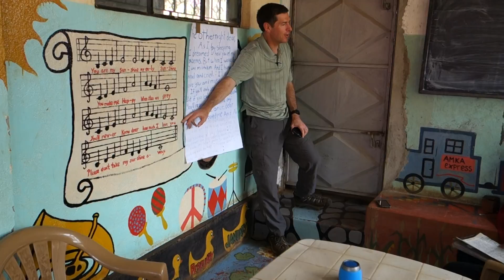You are my Sunshine by kids in Moshi Tanzania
Kids in Moshi Tanzania have to learn English in order to advance to Secondary School.  Singing is the best way to practice English and we decided to teach them to sing "You are my Sunshine"